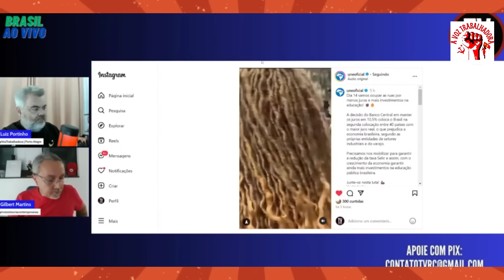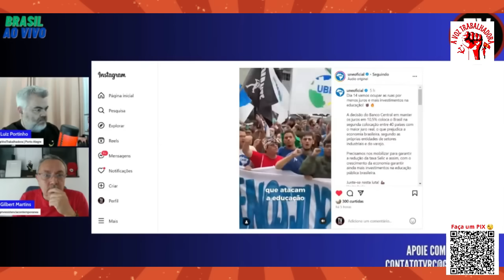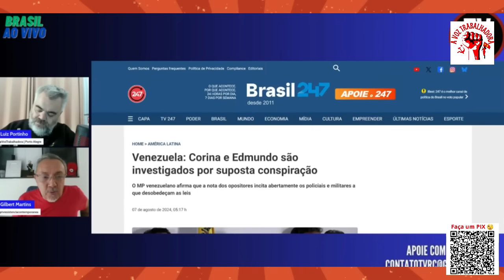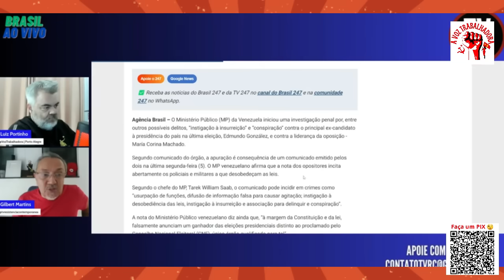MADURO DERROTOU OS ESTADOS UNIDOS E O GOLPE DA DIREITA NA VENEZUELA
Ao exigir respeito ao CNE e instituições democráticas da Venezuela e respeito ao resultado das urnas, encaminhando o processo ao Superior Tribunal de Justicia, Nicolas Maduro deu cartada fatal no golpe da direita venezuelana de Corina Machado e Urrutia e nos interesses de Joe Biden e dos Estados Unidos. Luiz Portinho e Gilbert repercutem nesse corte do programa Brasil ao Vivo. Confira.